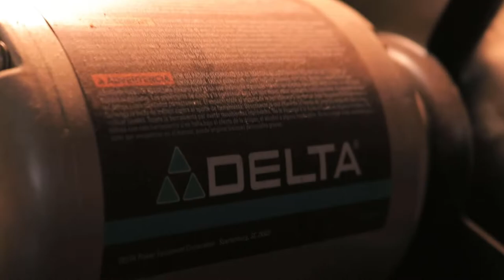Puzzlechest Production Vlog 4 | Jesse Born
Hello! My name is Jesse Born. I'm a puzzlebox maker in upstate New York. I'm making 6 huge puzzle chest of drawers for a few clients so I decided to film the process!
Enjoy and be sure to let me know if you enjoyed the video and what you would like to see more of in the next upload! Thank you.

-Jesse